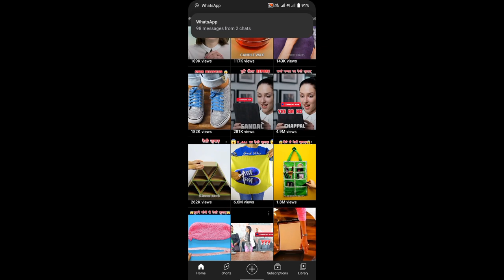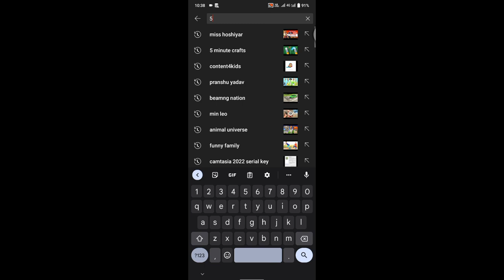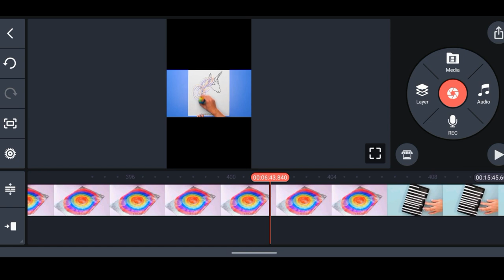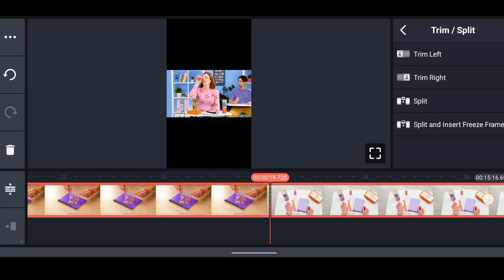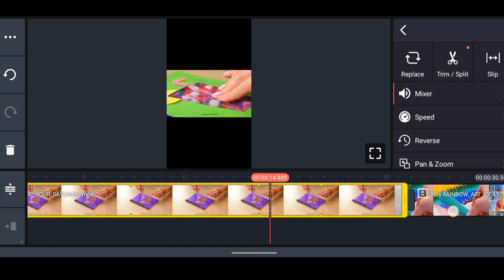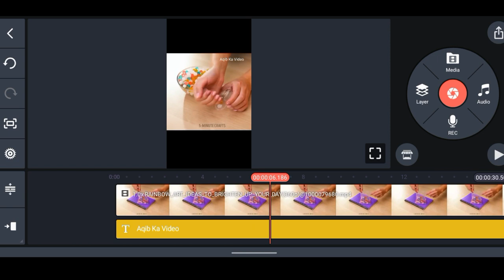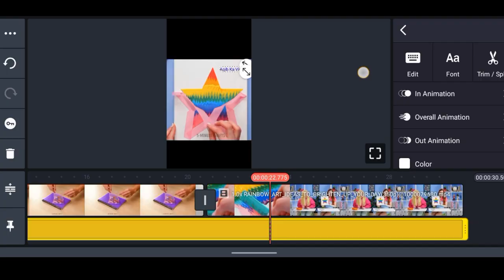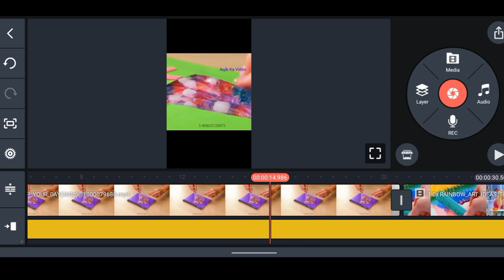Earn 2300$ Per Month By Crafts Video | youtube earning | Online Earning | Channel Idea | aqibkavideo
This video is create for all of you. You can watch this video and then made for same.